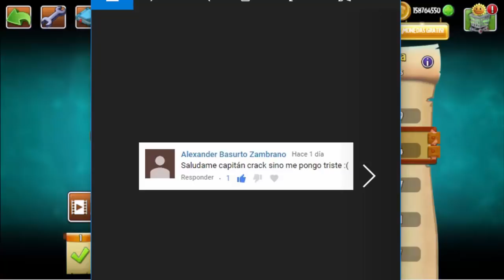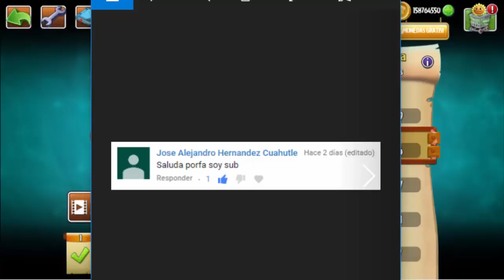Plants vs Zombies 2 Battlez Nuevo Mazo Multiplayer Online #3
⏩Plants vs. Zombies 2: It's About Time is a 2013 free-to-play tower defense video game developed by PopCap Games and published by Electronic Arts.

⏩Initial release date: 9 July 2013
⏩Designer: George Fan
⏩Developer: PopCap Games
⏩Publisher: Electronic Arts
⏩Platforms: Android, iOS
⏩Awards: VGX Award for Best Handheld/Mobile Game